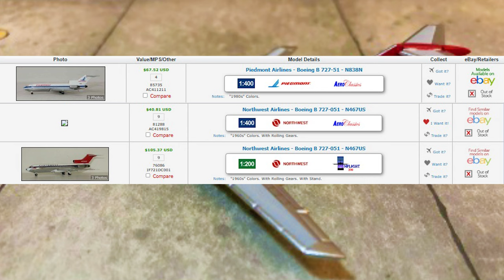What Happened to D.B. Cooper's skyjacked airplane (N467US)? Watch to find out.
A short history of the Northwest Orient Airlines Boeing 727-051 (N467US) mostly known for being skyjacked by outlaw D.B. Cooper, painted in the 1960's era red tail livery.  History including it's operations with carrying passengers operations all around North America.  Credits to Flickr, Youtube and airliners.net for the video and pictures. Music is from Ally Piper.   A big shout out to the website "This day in Aviation" for a lot of the info on this airplane, which can be seen